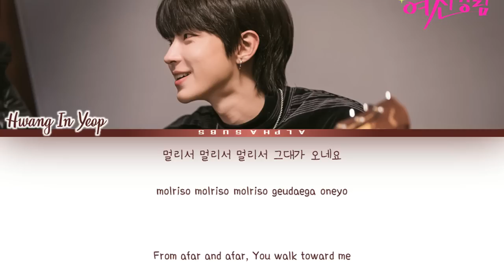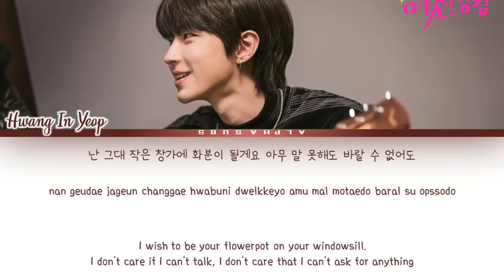[1시간/1 Hour LOOP] Hwang Inyeop (황인엽) The Flowerpot [Cover Ep 14 True Beauty] Lyrics/가사 [Han|Rom|Eng]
By AlphaSubs